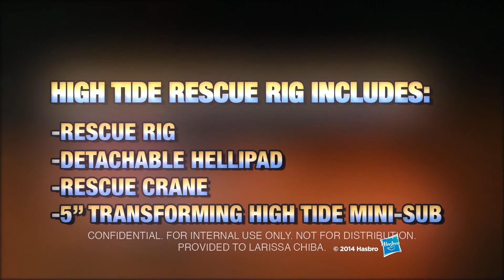Brinquedo Pré Escolar: Playskool Heroes Navio Hightide (Legendado)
Na Distribuidora de Brinquedos Hobby você encontra toda linha Hasbro, inclusive brinquedos Pré Escolar Playskool Heroes.